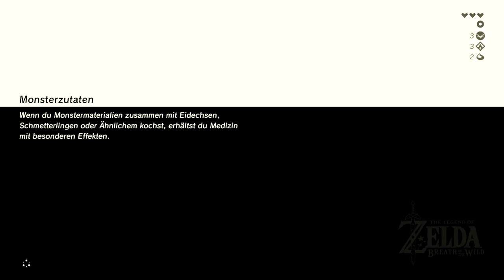Let's Play THE LEGEND OF ZELDA BREATH OF THE WILD #12: Wir Jagen Wild [Deutsch]/[HD]